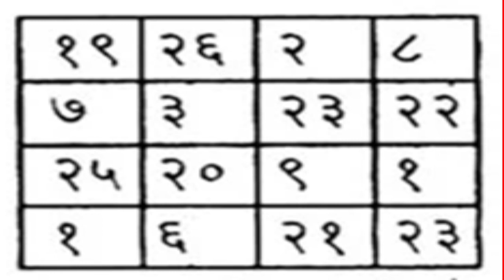Maran Yantra - Punish Your Enemy Remotely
Maran Yantra - Punish Your Enemy Remotely  Enemy Maran Yantra Tantra

10 mint enemy maran mantra,maran yantra , maran tantra,
maran uchatan mantra,maran prayog,